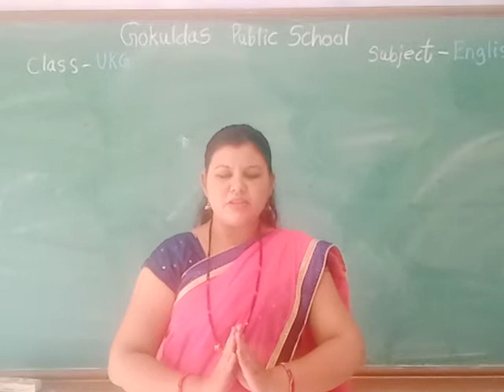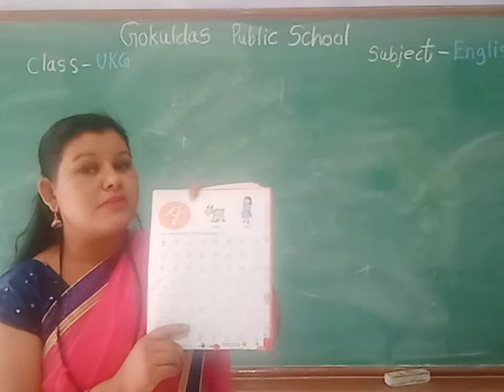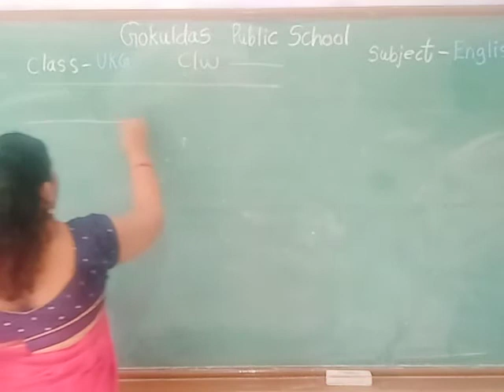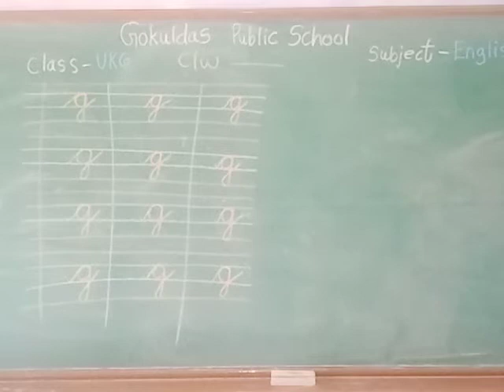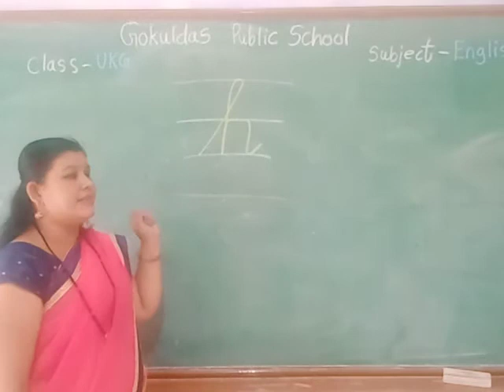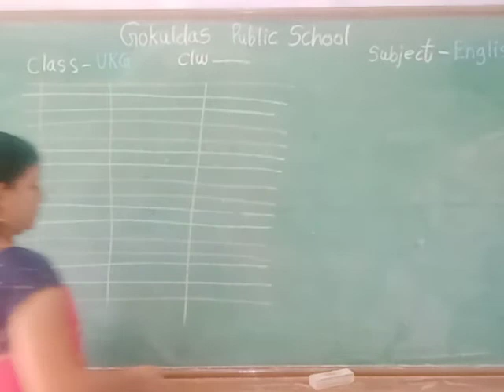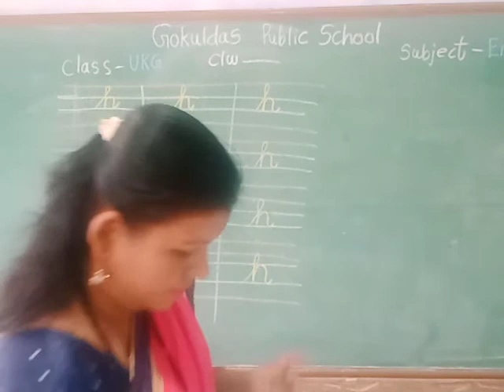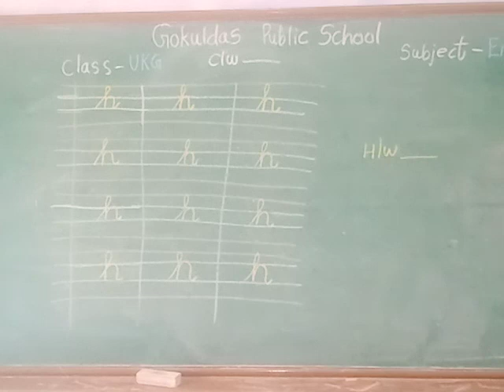UKG English Cursive small latters g & h RD 23 08 2021